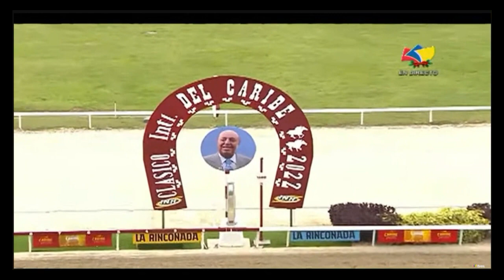Futuro (VEN) - Copa Velocidad del Caribe 2022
🇻🇪 | Futuro (VEN) se lleva la Copa Velocidad del Caribe 2022 para Venezuela con Jose Luis Ortíz. Parciales de 22.27, 44.75 y tiempo de 1:10.21 para los 1,200 metros.